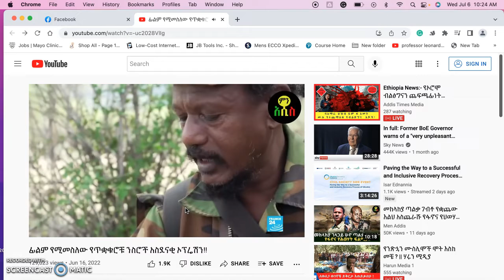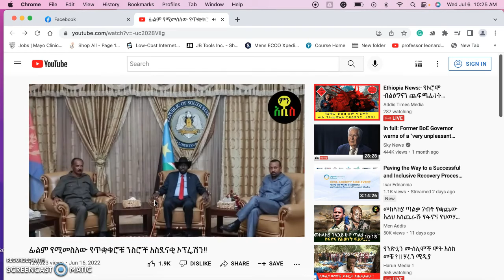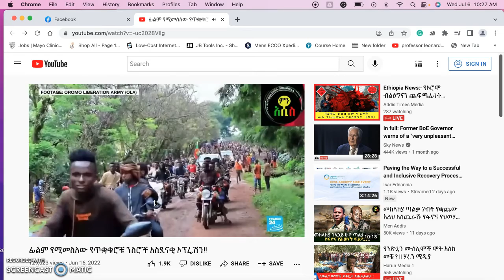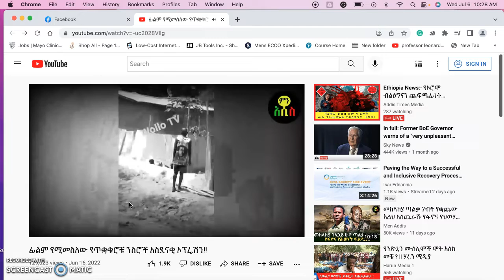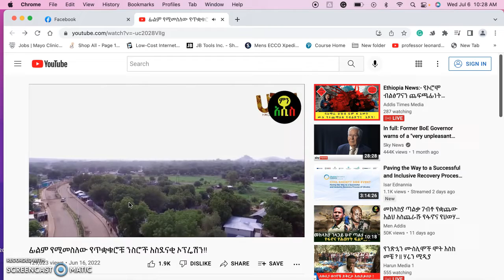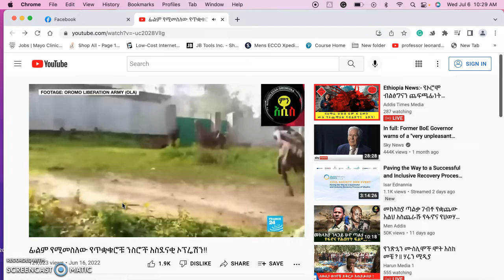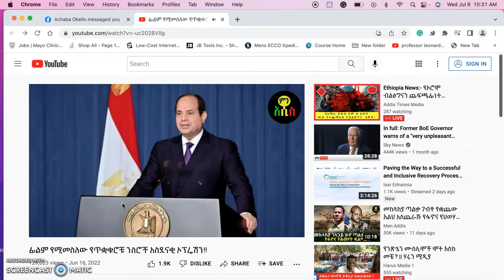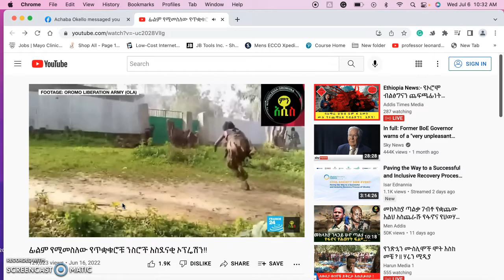Recording #24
Monday  13 June 2022,  OROMO AND GLF OR  NUERS  Attacked Gambella's main town Gambella City.